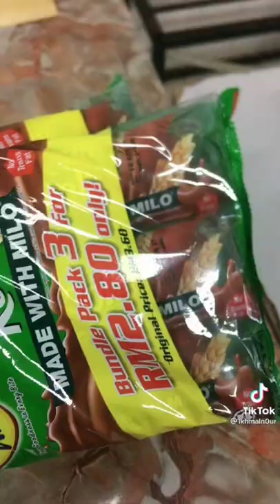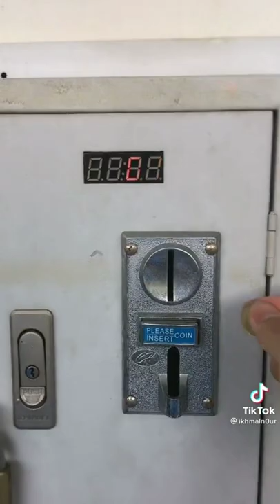kompilasi tik tok ikhmal Nour part 10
apa2 just DM me☺️